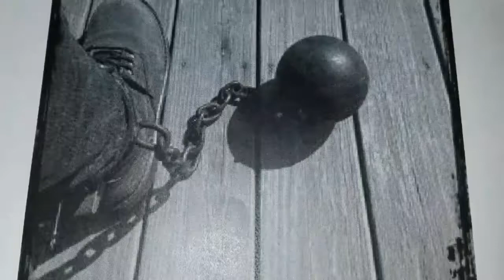Daily Toast- Ujaama 511171 "Nitric Oxide" NO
We toast our ancestors and then discuss the principle of the day. We focus today on proper breathing, and Nitric Oxide. Family learn about this powerful chemical that is released when you breath right.